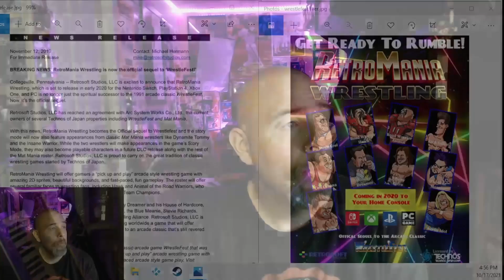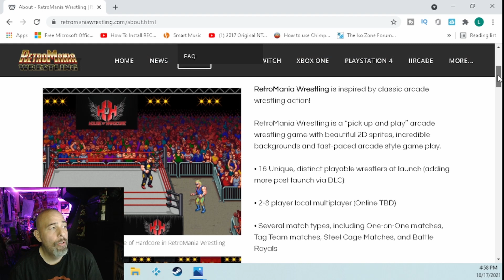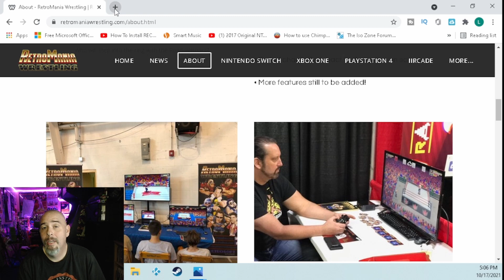Retromania Wrestling Retrosoft Studios LIED TO US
They say that silence is golden. While that may be true in movie theaters, it's not true when you are a company like Retrosoft Studios, developers of Retromania Wrestling.

What did they lie to us about?

If you would like to purchase a Big Retro Show T-shirt, visit my storefront on Tee Public